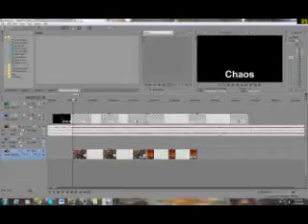Help me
This is ludicrous.